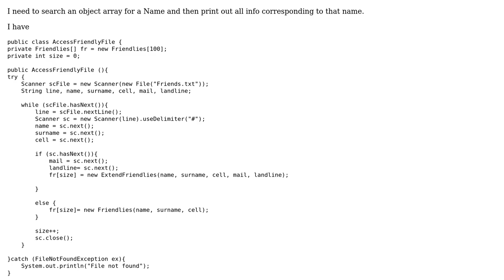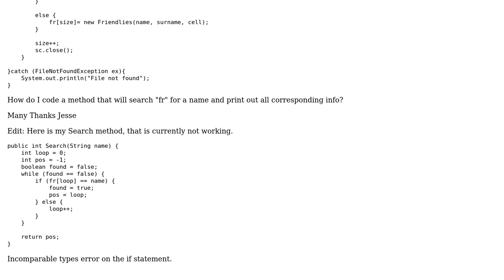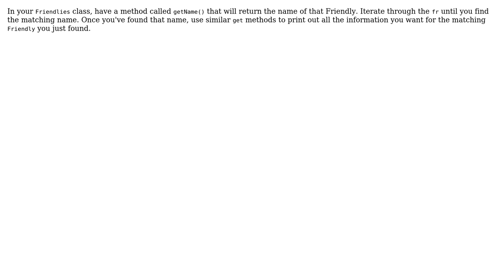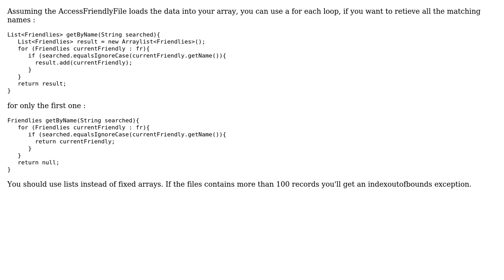Searching a class array with multiple values per record (4 Solutions!!)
Searching a class array with multiple values per record

With thanks & praise to God, and with thanks to the many people who have made this project possible! | Content (except music & images) licensed under CC BY-SA | Music | Images & others | With thanks to user Thorn user sp00m user Rob Wagner user rakeshisu user jocelyn and the Stack Exchange Network Trademarks are property of their respective owners. You are responsible for your own actions.